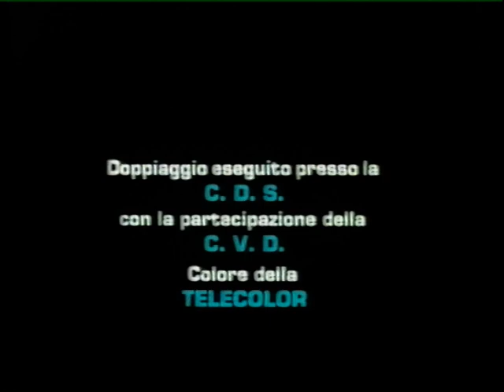Rombo di Tuono (1984) VHS Titoli di testa in italiano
Rombo di Tuono (1984) VHS Multivideo
Regia di Joseph Zito con Chuck Norris, M. Emmet Walsh, David Tress, Lenore Kasdorf, James Hong, Ernie Ortega